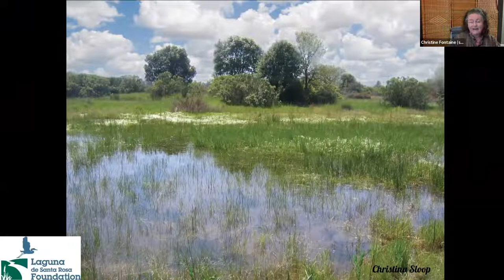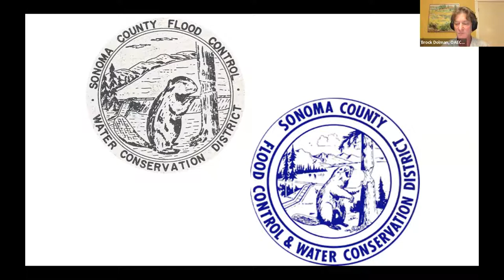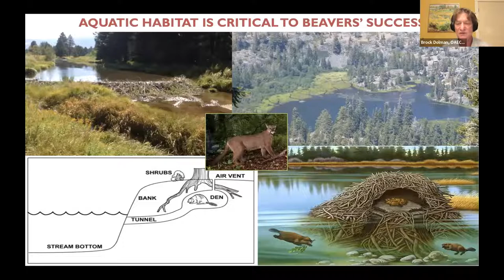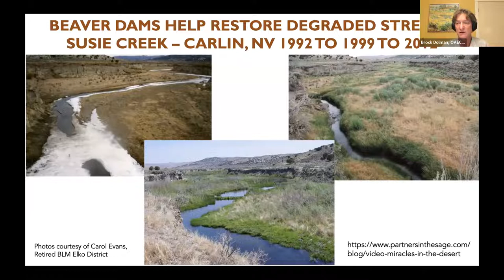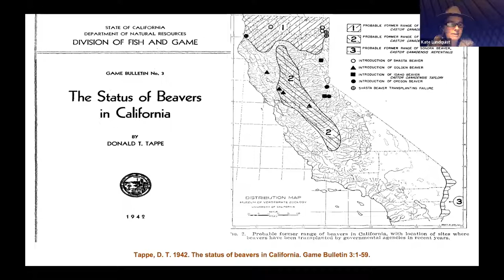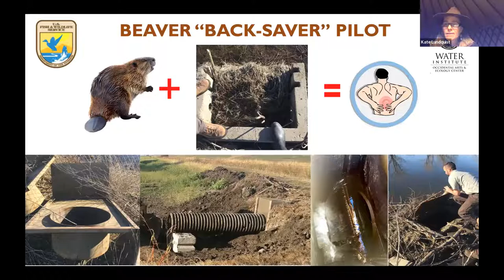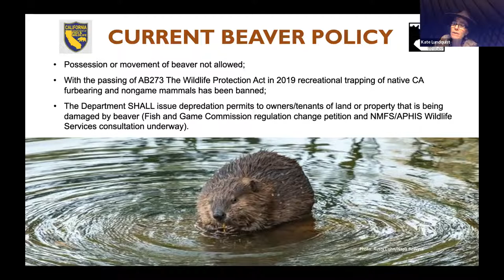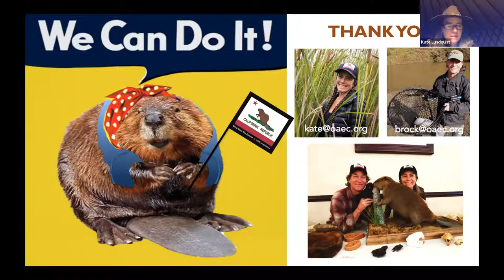Our Wild Watershed- Beavers _Webinar recording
Beavers are ecosystem engineers that create habitat and improve the lives of other wildlife. Learn how beavers could help both urban and rural communities across California restore watersheds, recover endangered species and increase climate change resiliency.